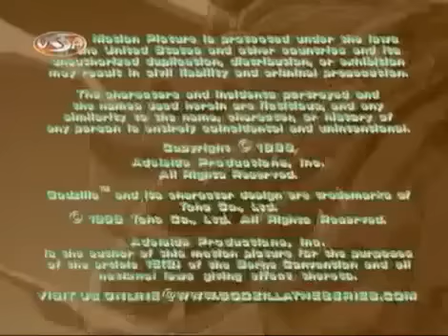GODZILLA®: The Series S1E18 - Web Site